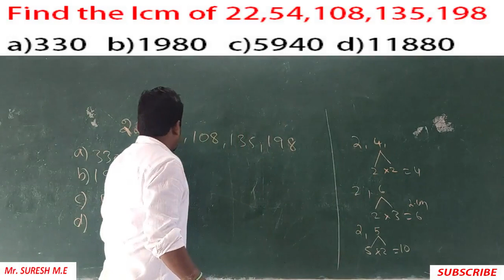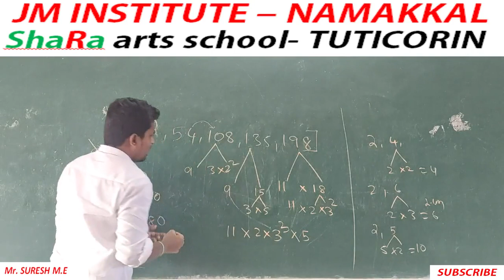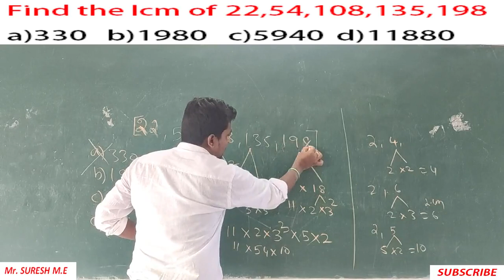LCM SHORT CUT